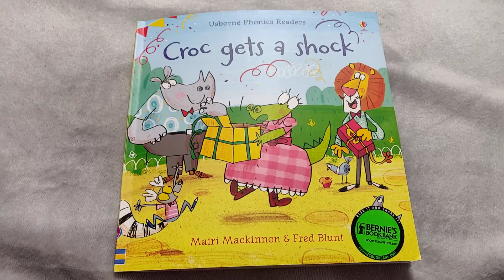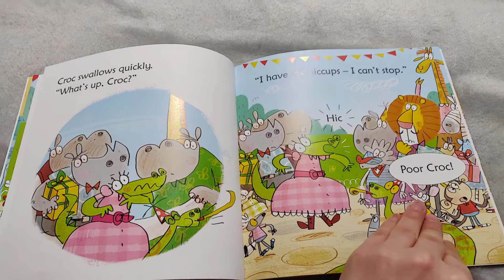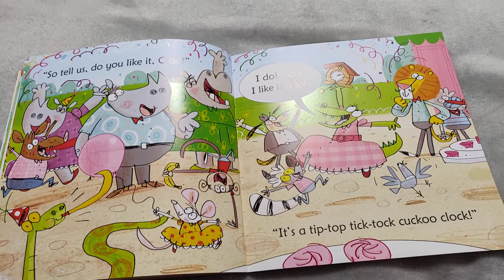Ms. Atra reads Croc gets a shock